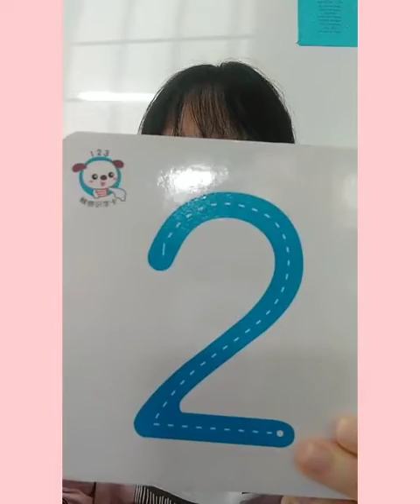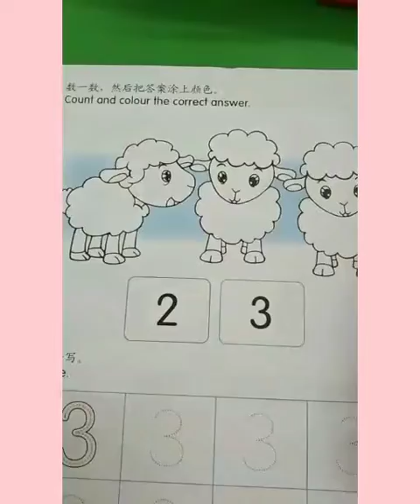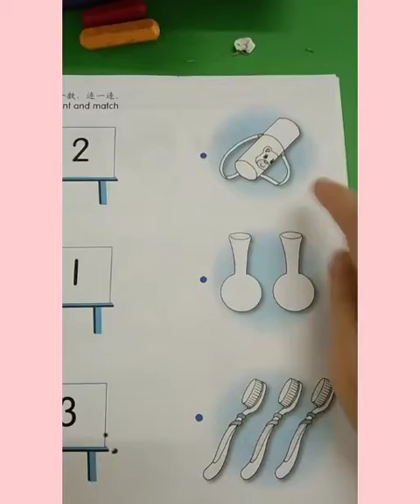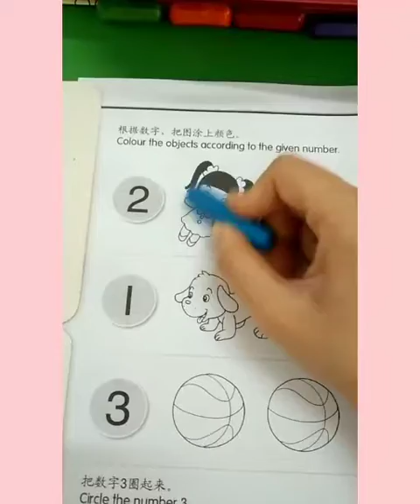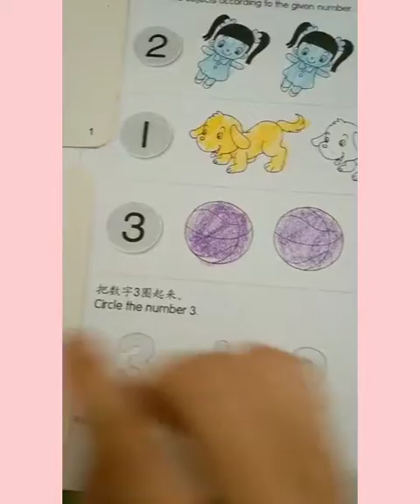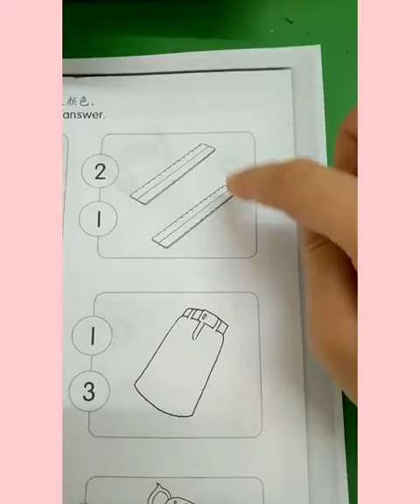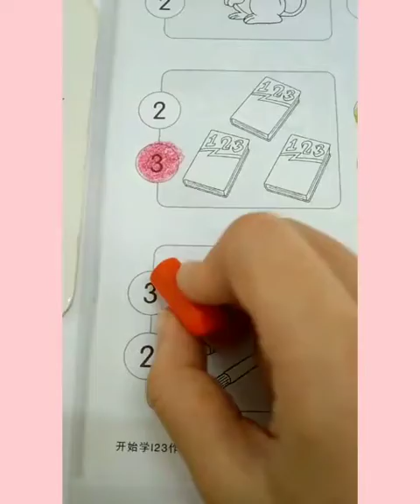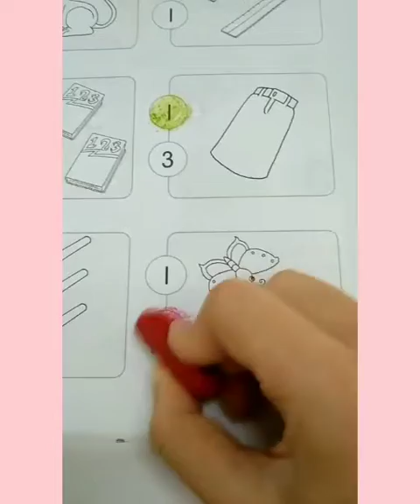Day : Thursday Date : 12/11/2020 Class : 4years old Subject : Maths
Day : Thursday
Date : 12/11/2020
Class : 4years old
Subject : Maths